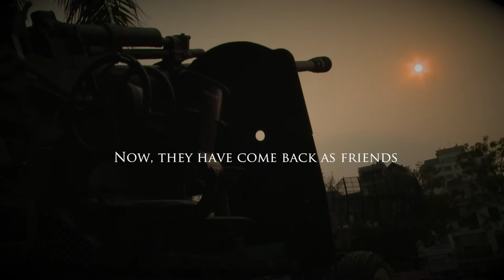INTRO Talk Pilots TYPEWRITER